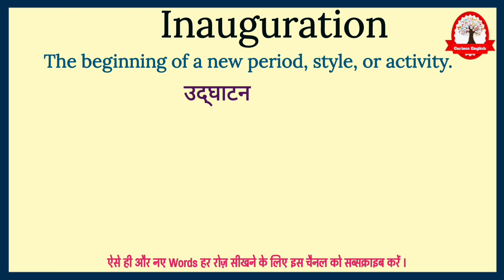इनॉग्रेशन meaning in Hindi | What is meaning of Inauguration | explained इनॉग्रेशन in हिंदी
Inauguration ka meaning बस एक मिनट में सीखिए|
Let's learn meaning of Inauguration  in detail

Inauguration  का English मीनिंग होता हैं
The beginning of a new period, style, or activity.

Inauguration  का हिंदी में अर्थ होता है
उद्‌घाटन

Inauguration  को इन उदाहरण से और अच्छे से समझ सकते है
The inauguration of the President is announced for Friday.

राष्ट्रपति के उद्घाटन की घोषणा शुक्रवार को की गई है।